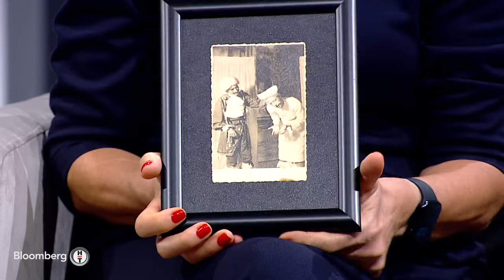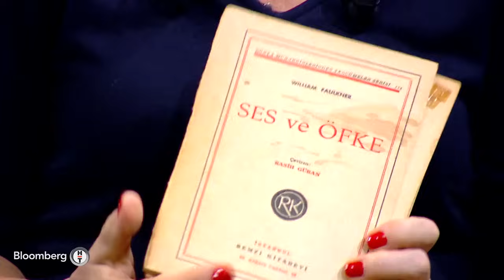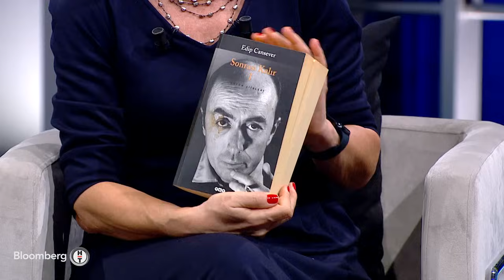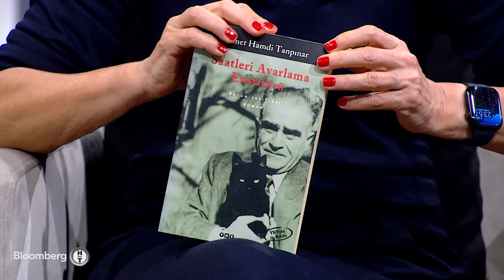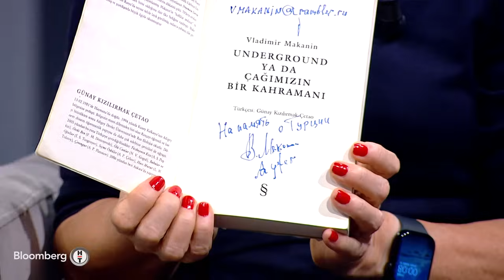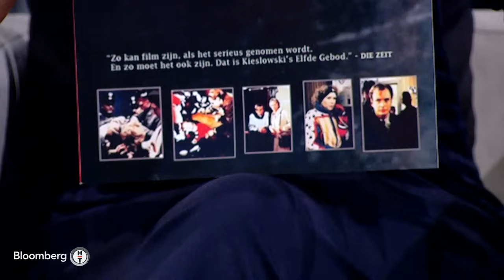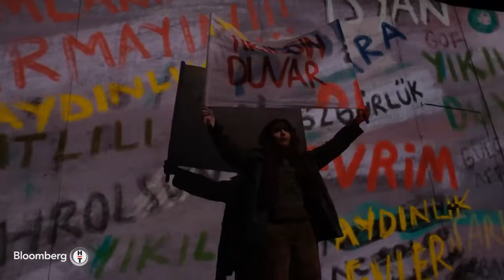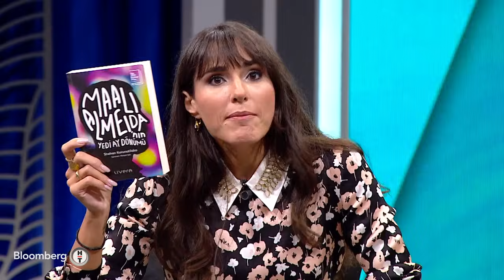Pandora'nın Merakı - Ayfer Tunç | 8 Kasım 2023